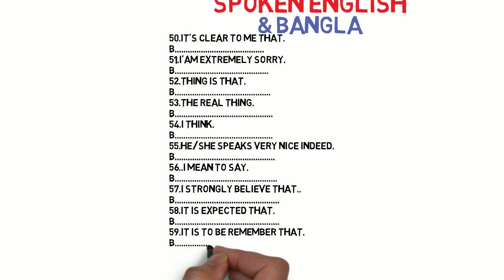spoken english part 5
Learn English easily .English To Bangla